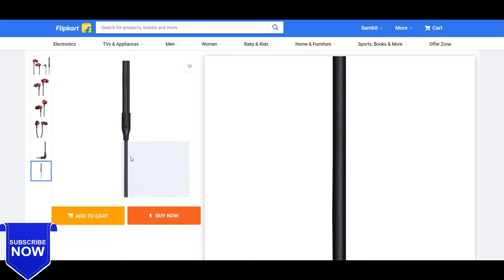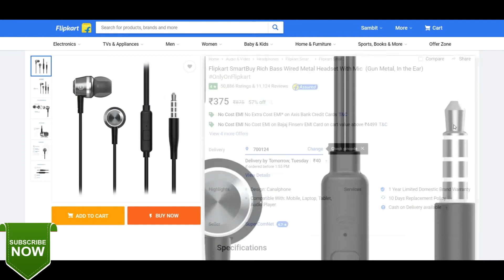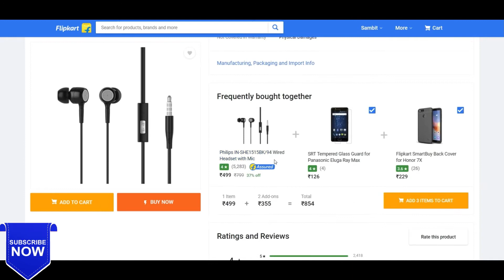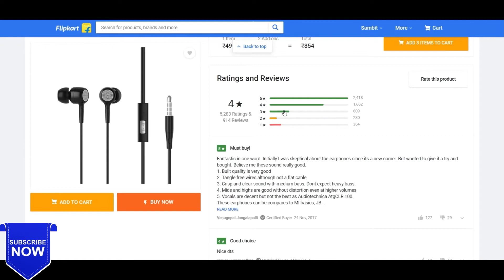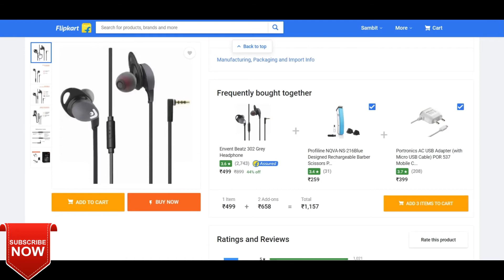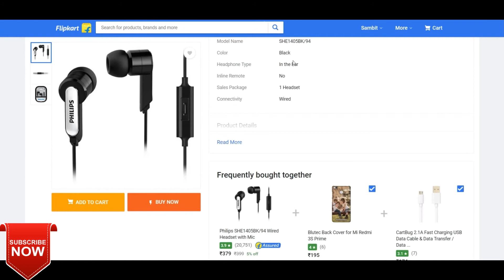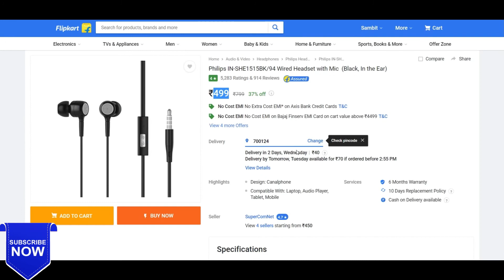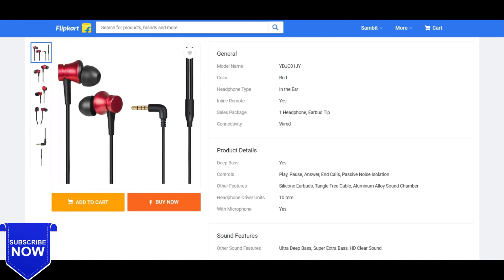Top 5 Headphones Under 500 INR in India | Best Budget 5 Headphones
In this video, I am discussing top 5 headphones with the best buy link.

Flipkart SmartBuy Rich Bass Wired Metal Headset With Mic ₹375 =

Mi Wired Headset with Mic (Red, In the Ear) ₹399 =

Philips IN-SHE1515BK/94 Wired Headset with Mic (Black, In the Ear) ₹499 =

Philips SHE1405BK/94 Wired Headset with Mic (Black, In the Ear) ₹379 =

Envent Beatz 302 Grey Headphone (Grey, In the Ear) ₹499 =

Music Used in this video from movavi video suite.

Sambit Halder